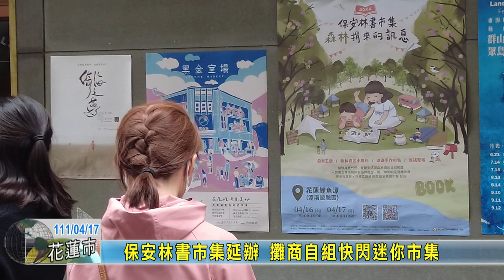20220417 07 保安林書市集延辦 攤商自組快閃迷你市集